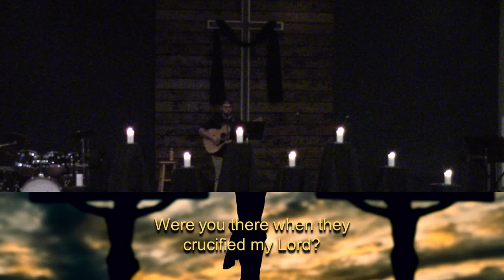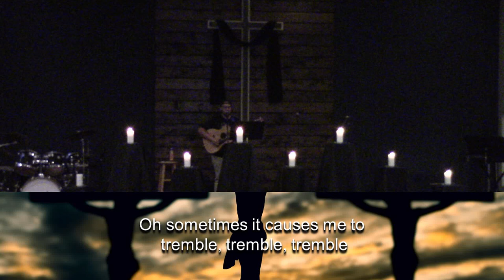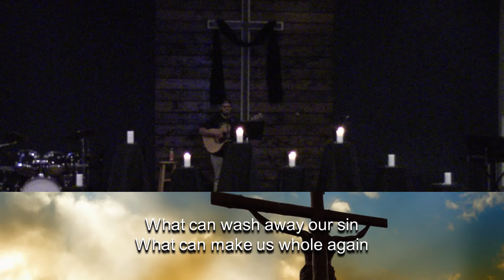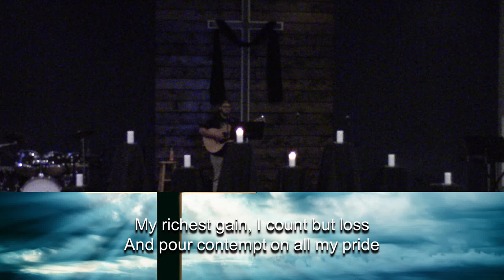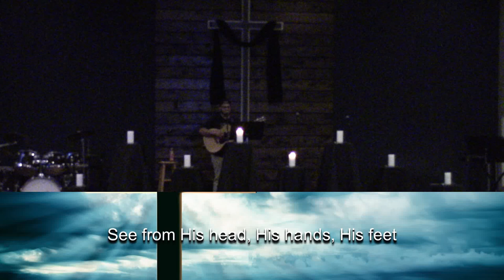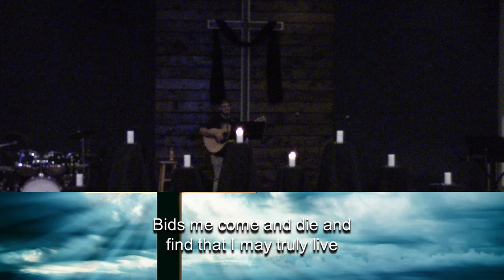**Good Friday Tenebrae Service on March 29, 2024** | Christway Church | Special Events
Facebook ChristwayChurchGodfreyIL